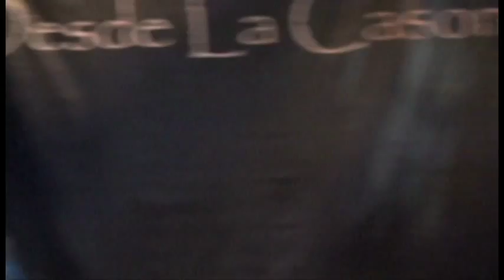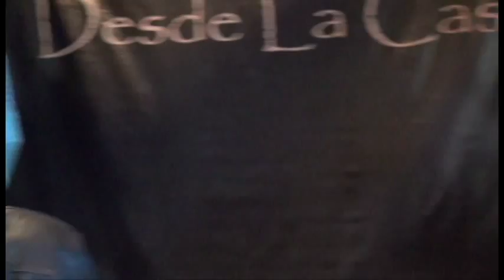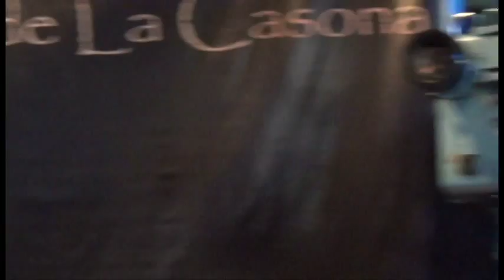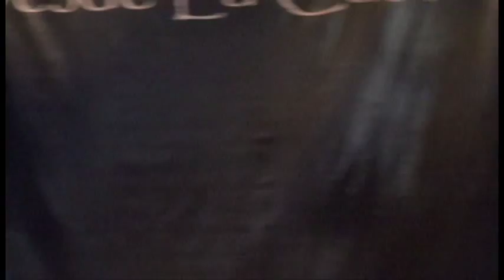12 JORGE NAJAR